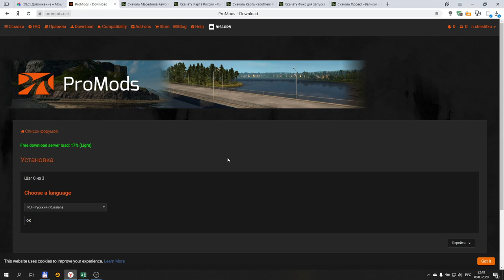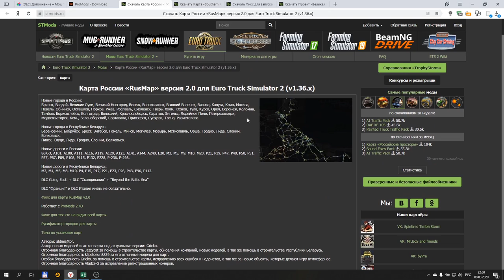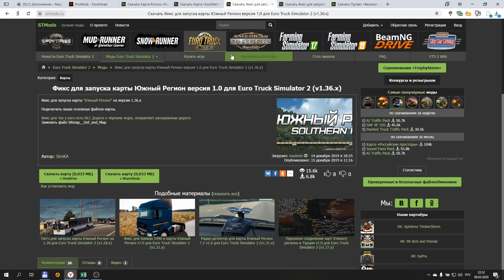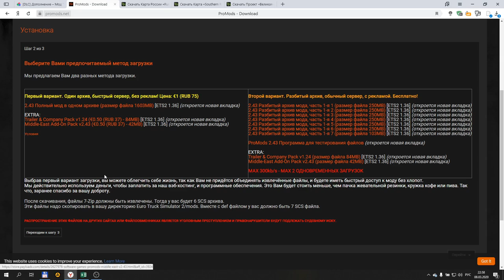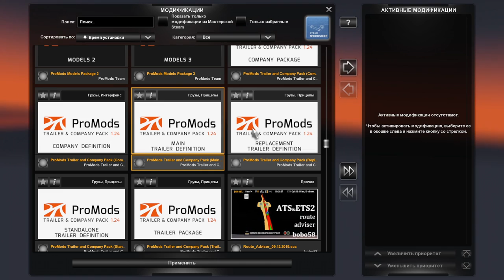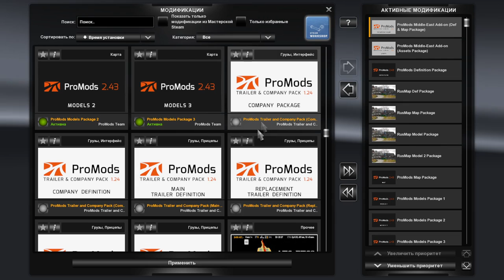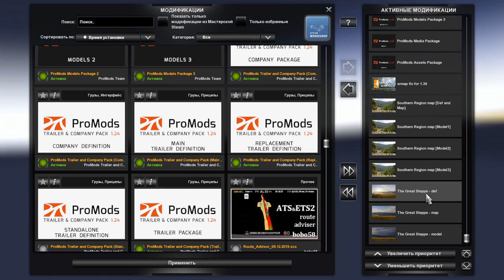КАК УСТАНОВИТЬ КАРТЫ EURO TRUCK SIMULATOR 2 PROMODS RUSMAP ЮЖНЫЙ РЕГИОН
Конфигурация моего ПК:

32GB RAM